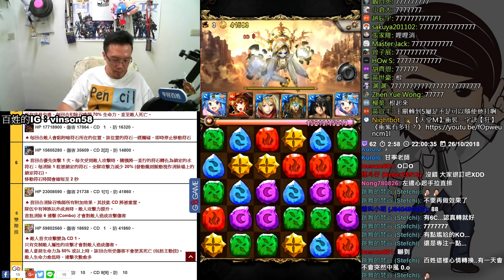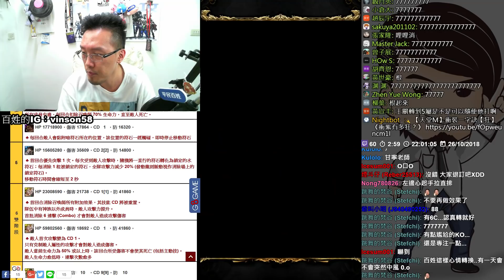【神魔之塔】古神一展的怒顏《智障居然打的這麼輕鬆》【平民百姓攻略】